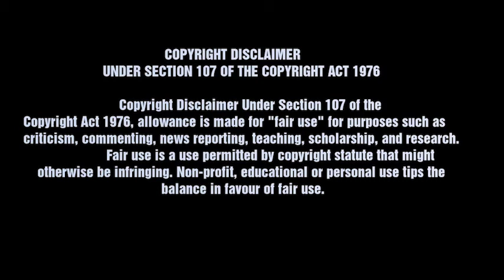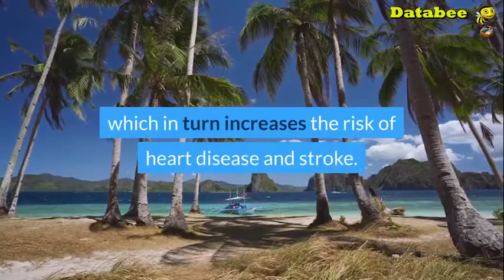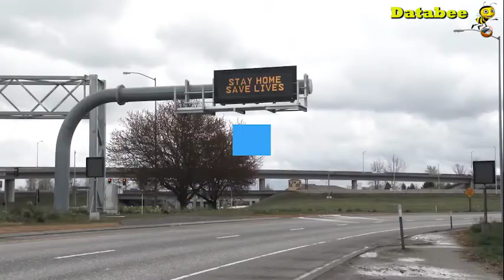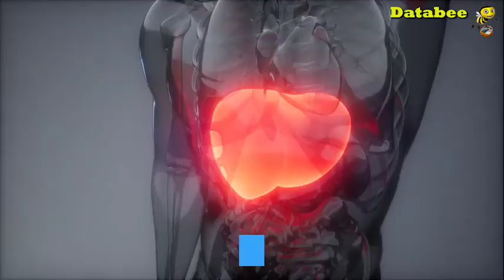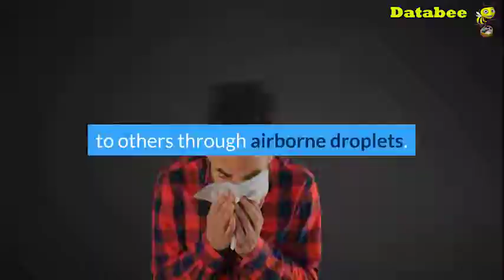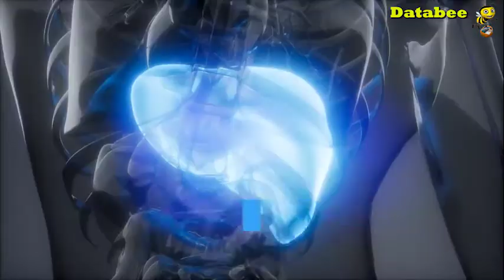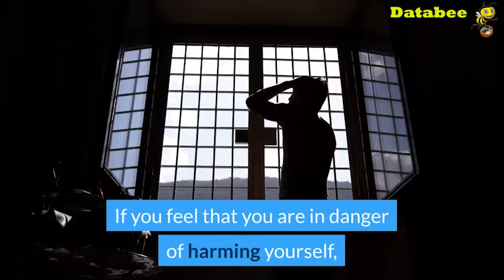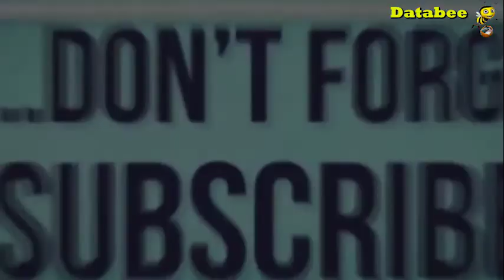20 Health Tips in English | How To Be Healthy | Health Tips Motivational | Databee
#20 Health Tips in English#How To Be Healthy#databee